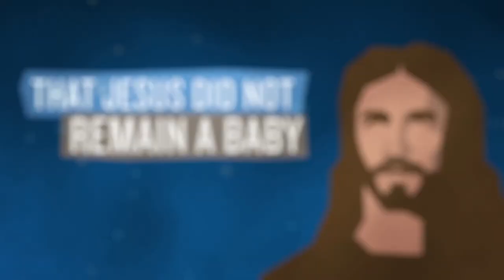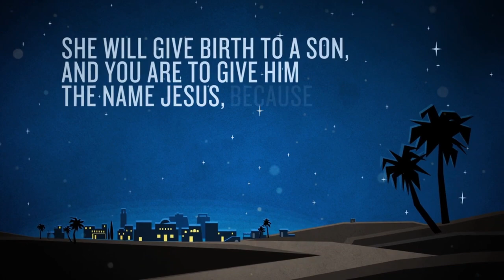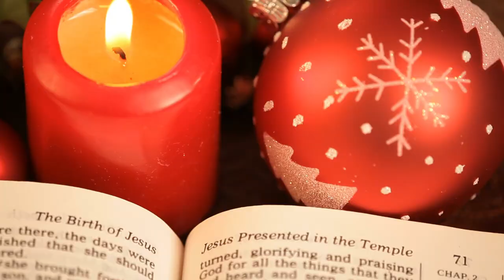December 25, 2022-A Savior Is Born-Wishing Merry Christmas From Lina Loves Jesus Channel.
7 Reasons Why the Pretribulation Rapture is a Biblical Necessity